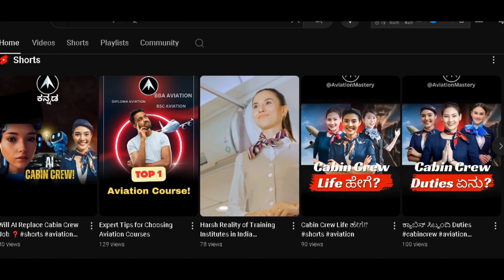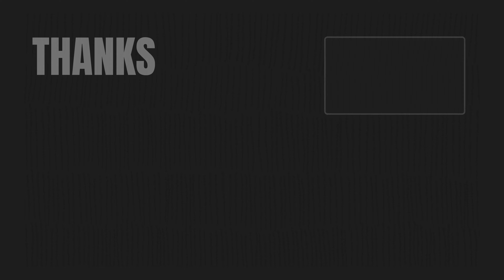ಭಾರತದಲ್ಲಿ ಕ್ಯಾಬಿನ್ ಕ್ರೂವ್ ಆಗುವುದು ಸುರಕ್ಷಿತವೇ? Aviation Mastery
Reality of Cabin Crew Work ✈️ Aviation Mastery Kannada

Is Cabin Crew a Safe & Respected Job? ✈️ Considering a career as an air hostess or cabin crew? In this video, we explore the safety, respect, and overall reputation of this career choice for both females and males in India and worldwide.

We cover:
- Is the cabin crew job safe? 🚨
- Safety for female cabin crew members 👩‍✈️
- Pros and cons of being a cabin crew member ⚖️
- Is it a good career choice for females and males? 💼
- Job security and whether it's a permanent role 🔒
- Is the cabin crew job a government job? 🏢
- Respect and reputation in the aviation industry 🌟
- Cabin crew lifestyle and job satisfaction 😊
- Disadvantages of being an air hostess 🚫

Keywords covered:
- Is cabin crew a safe and respected job?
- Air hostess career choice
- Cabin crew job security

🌟Watch Aviation Jobs

►Books Everyone should read:
1. Sapiens
2.Jab Jab Jab Right Hook
3.The Complete Airline Pilot Interview Work Book
4.The Indigo Story
5.Flight Attendant Interview Work Book

1. Our Laptop
2. Our Mic
3. Old Mic
5. Laptop

ಏವಿಯೇಶನ್ ಮಾಸ್ಟರಿ
ಇದು ಏವಿಯೇಶನ್ ವೃತ್ತಿಪರರಿಂದ ನಿರ್ಮಿತವಾದ ತಂಡ, ಇಲ್ಲಿ ನಾವು ನಿಮಗೆ ಏವಿಯೇಶನ್ ಅನ್ನು ಸರಳವಾಗಿ ವಿವರಿಸಲು ಭರವಸೆ ನೀಡುತ್ತೇವೆ. ನಮ್ಮ ಕಾರ್ಯಕ್ಕೆ ಬೆಂಬಲ ನೀಡಲು ದಯವಿಟ್ಟು ನಮ್ಮ ಚಾನಲ್‌ಗೆ ಚಂದಾದಾರರಾಗಿರಿ.
ಧನ್ಯವಾದಗಳು

ಏವಿಯೇಶನ್ ಮಾಸ್ಟರಿ ಕನ್ನಡ
ಸ್ರಜನ್ ಚಂದ್ರಶೇಖರ್

Aviation Mastery
It is a team built by aviation professionlas where we promise you to simplify aviation in simple terms.

Aviation Mastery  Kannada
by Srajan chandrashekar